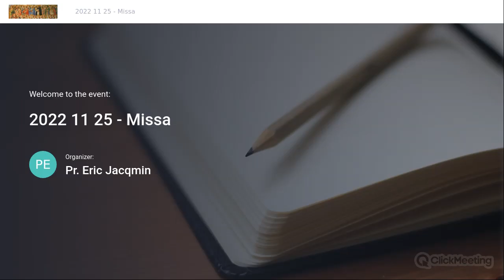221125 - Sancta Catharina Alexandrina, Virgo et Martyr